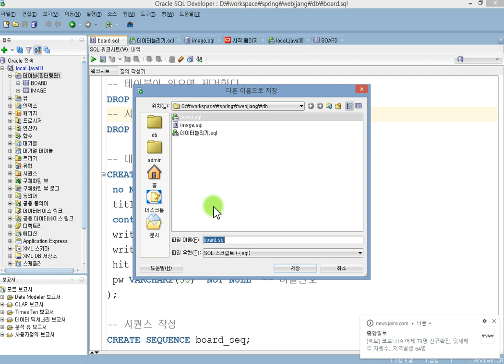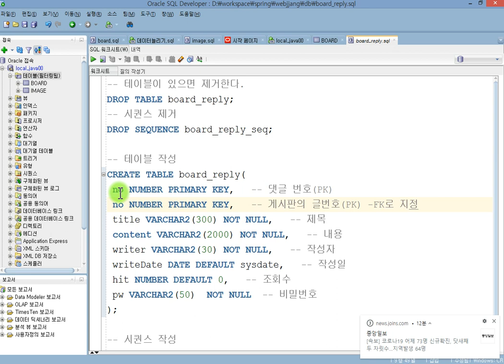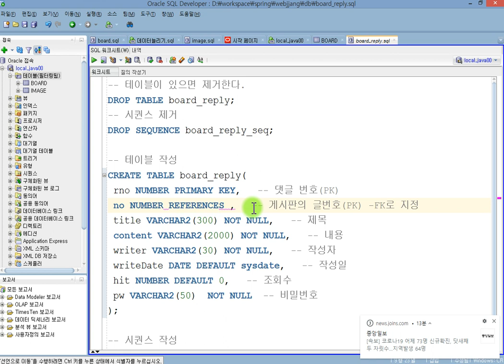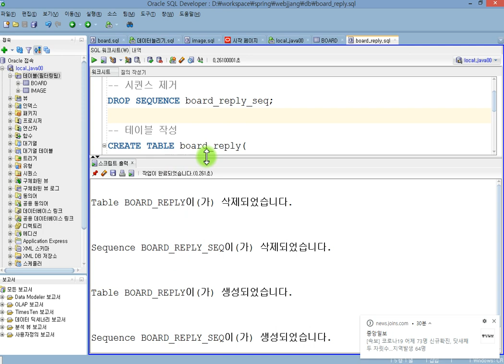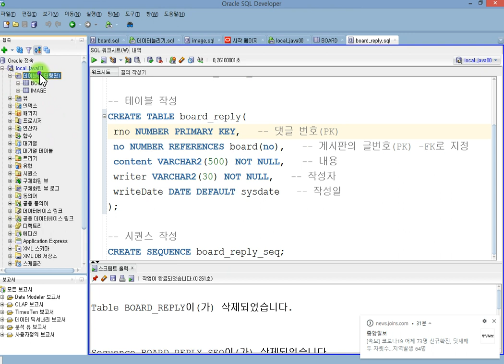Webjjang Spring 13-02 Ajax를 이용한 댓글 처리 - DB(웹짱과 함께하는 스프링)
13. Ajax를 이용한 댓글 처리
13-02 Ajax를 이용한 댓글 처리 - DB